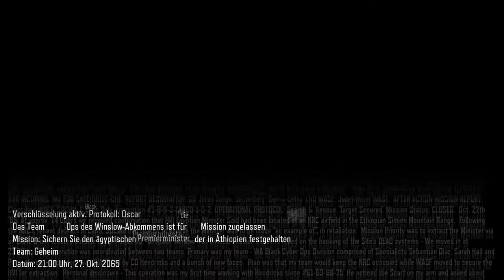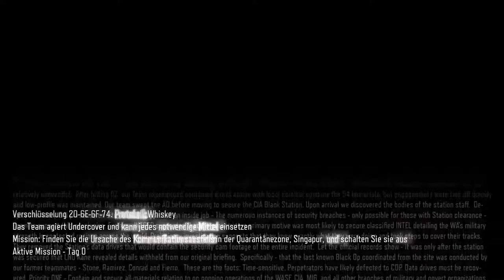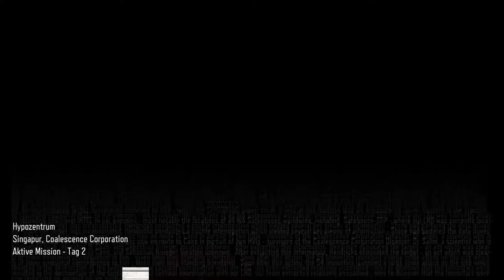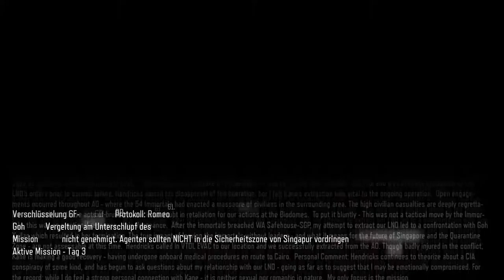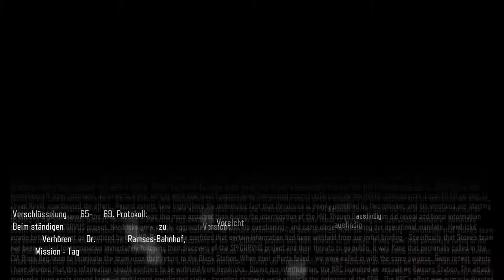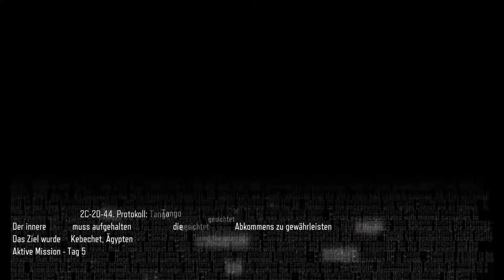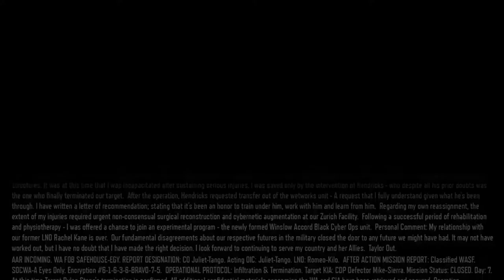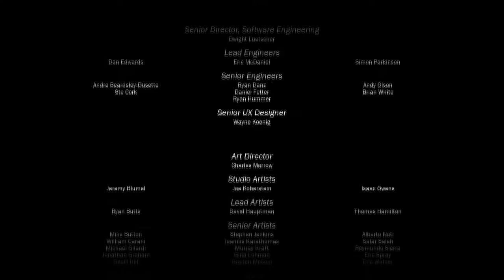COD: BLACK OPS III► 1 Game = 1 Folge | Die längste LetsPlay Folge auf YT [GER|HD] | Jeremy Felber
Black Ops 3 geschnappt und losgezockt, bis zum bitteren Ende!